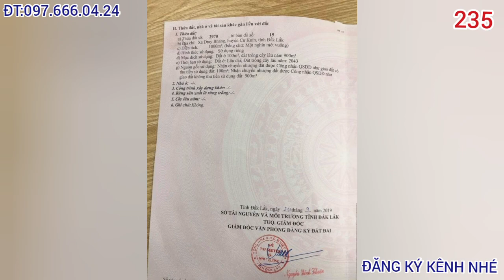BÁN ĐẤT 20X32 TẠI HUYỆN CƯ KUIN TỈNH ĐAKLAK SĐT CHỦ NHÀ 0868330764 ĐỂ ĐƯỢC THƯƠNG LƯỢNG GIÁ CẢ